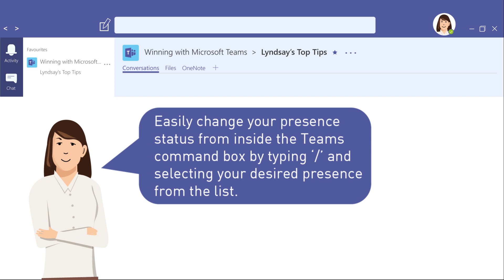Microsoft Teams tip #7: Changing your presence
How to quickly change your presence in Microsoft Teams, with Project Manager and self-professed Teams Queen Lyndsay Ansell.

Follow Lyndsay for the latest tips and insights around Microsoft Teams.